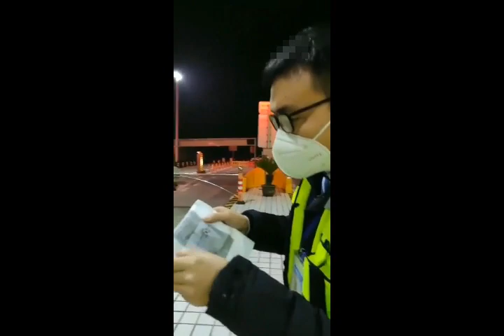Jamaica Earthquake 2020 January live footage Part 02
earthquake 2020 california,
earthquake 2020 footage,
earthquake 2020 live,
earthquake 2020 philippines,
earthquake 2020 new york,
earthquake 2020 canada,
earthquake 2020 mexico,
earthquake 2020 news,
earthquake 2020 today,
puerto rico earthquake 2020 beach,
puerto rico earthquake 2020 bbc,
puerto rico earthquake 2020 bridge,
puerto rico earthquake 2020 david begnaud,
puerto rico earthquake 2020 cctv,
puerto rico earthquake 2020 caught,
puerto rico earthquake 2020 church,
puerto rico earthquake 2020 cnn,
puerto rico earthquake 2020 compilation,
puerto rico earthquake 2020 cbs,
puerto rico earthquake 2020 cause,
puerto rico earthquake 2020 damage,
puerto rico earthquake 2020 during,
puerto rico earthquake 2020 dutchsinse,
puerto rico earthquake 2020 drilling,
dominica earthquake 2020,
dominican republic earthquake 2020,
davao earthquake 2020,
delaware earthquake 2020,
puerto rico earthquake 2020 espanol,
puerto rico earthquake 2020 en vivo,
puerto rico earthquake 2020 footage,
puerto rico earthquake 2020 footage live,
puerto rico earthquake 2020 fox news,
puerto rico earthquake 2020 fox,
puerto rico earthquake 2020 full video,
puerto rico earthquake 2020 tsunami footage,
puerto rico earthquake 2020 guanica,
puerto rico earthquake 2020 guayanilla,
earthquake in georgia 2020,
earthquake in gujarat 2020,
puerto rico earthquake 2020 san german,
guatemala earthquake 2020,
puerto rico earthquake 2020 home video,
puerto rico earthquake 2020 humacao,
haiti earthquake 2020,
hong kong earthquake 2020,
hawaii earthquake 2020,
honduras earthquake 2020,
hk earthquake 2020,
earthquake 2020 in puerto rico,
earthquake prediction 2020 india,
puerto rico earthquake 2020 jan 7,
puerto rico earthquake 2020 january 7,
puerto rico earthquake 2020 jan 11,
january 15 2020 earthquake,
san juan earthquake 2020,
earthquake january 7 2020,
earthquake january 13 2020,
earthquake kansas 2020,
earthquake in kolkata 2020,
puerto rico earthquake 2020 live footage,
puerto rico earthquake 2020 live news,
puerto rico earthquake 2020 landmark,
pr earthquake 2020 live,
latest earthquake 2020,
los angeles earthquake 2020,
puerto rico earthquake 2020 mayaguez,
puerto rico earthquake 2020 map,
puerto rico earthquake 2020 moment,
oaxaca mexico earthquake 2020,
montreal earthquake 2020,
mindanao earthquake 2020,
mexico earthquake 2020 7.1,
puerto rico earthquake 2020 now,
puerto rico earthquake 2020 news live,
puerto rico earthquake 2020 noticias,
nepal earthquake 2020,
new zealand earthquake 2020,
nicaragua earthquake 2020,
puerto rico earthquake 2020 ocean,
puerto rico earthquake 2020 oil,
oaxaca earthquake 2020,
oxnard earthquake 2020,
24 oras earthquake 2020,
okinawa earthquake 2020,
puerto rico earthquake 2020 ponce,
puerto rico earthquake 2020 punta ventana,
puerto rico earthquake 2020 predictions,
puerto rico earthquake 2020 pictures,
pr earthquake 2020,
pr earthquake 2020 news,
puerto rico earthquake 2020 rock,
puerto rico earthquake 2020 reportera,
puerto rico earthquake 2020 reporter,
puerto rico earthquake 2020 raw,
puerto rico earthquake 2020 reaction,
puerto rico earthquake 2020,
puerto rico earthquake 2020 spanish,
puerto rico earthquake 2020 school,
puerto rico earthquake 2020 shaking,
puerto rico earthquake 2020 song,
surigao earthquake 2020,
sumatra earthquake 2020,
indonesia earthquake 2020 today,
puerto rico earthquake 2020 telemundo,
puerto rico earthquake 2020 tectonic plates,
japan earthquake 2020 today,
puerto rico earthquake 2020 footage today,
puerto rico earthquake 2020 univision,
usa earthquake 2020,
puerto rico earthquake 2020 vlog,
puerto rico earthquake 2020 wapa,
puerto rico earthquake 2020 walmart,
puerto rico earthquake 2020 why,
world earthquake 2020,
earthquake watch 2020,
puerto rico earthquake 2020 yauco,
puerto rico earthquake 2020 yabucoa,
new york earthquake 2020,
yauco earthquake 2020,
earthquake yesterday 2020,
earthquake jan 08 2020,
earthquake jan 12 2020,
earthquake january 11 2020,
earthquake january 10 2020,
earthquake jan 12 2020 philippines,
earthquake jan 20 2020,
earthquake january 20 2020,
january 2 2020 earthquake,
earthquake jan 21 2020,
26 january 2020 earthquake,
earthquake january 3 2020,
earthquake january 5 2020,
puerto rico earthquake 2020 6.5,
puerto rico earthquake 2020 6.6,
puerto rico earthquake 2020 6.4,
earthquake jan 6 2020,
january 7 2020 earthquake puerto rico,
earthquake yauco january 7 2020,
7.1 earthquake 2020,
earthquake philippines jan 8 2020,
earthquake january 9 2020